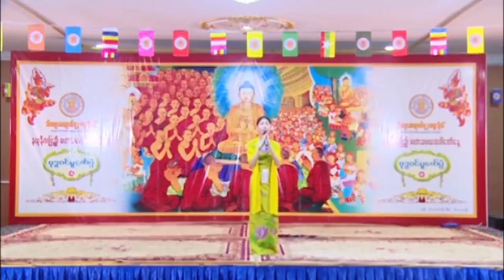ခင္ပုိးပန္းခ်ီ ရဟန္း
ေပ်ာ္ရႊင္လန္းဆန္းနုိင္ၾကပါေစ...